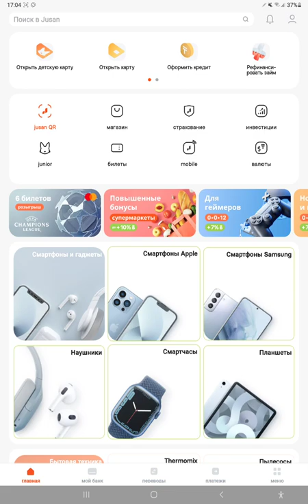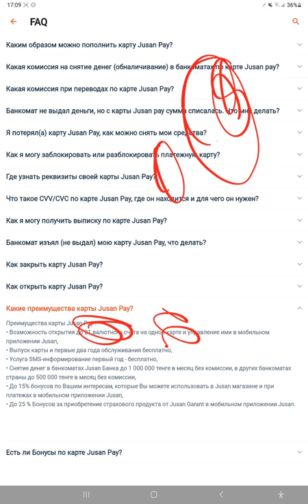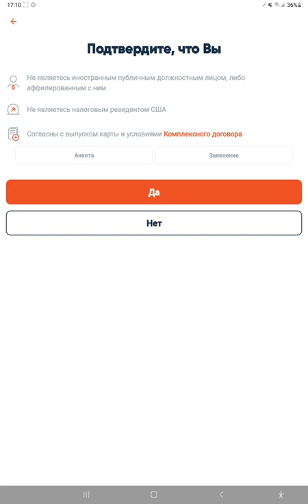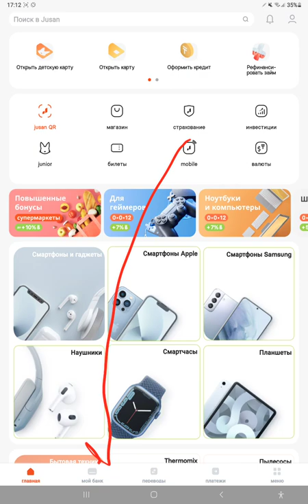Жусан Банкте карточка қалай ашады